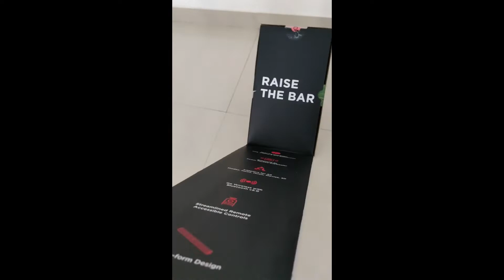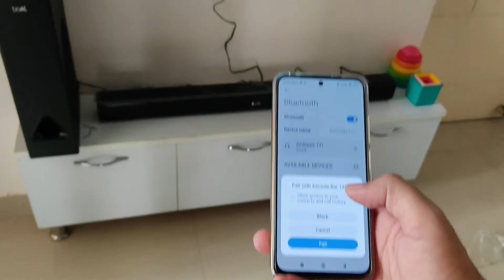BoAt Aavante Bar 1250 80w 2.1 Channel Bluetooth Soundbar Unboxing & Review in Hindi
BoAt Aavante Bar 1250 80w 2.1 Channel Bluetooth Soundbar Unboxing & Review in Hindi | Boat Sound Bar

boat avante 1250
boat aavante bar 1250 80w 2.1 channel bluetooth soundbar
boat soundbar 80w
boat 1250 soundbar
boat aavante bar 1200 80 w bluetooth soundbar
boat 80w soundbar
boat aavante 1250 soundbar sound test
boat aavante 1200 80 w bluetooth soundbar
boat soundbar
boat avante sound bar
boat soundbar 120w
bluetooth soundbar

Best Buy- boAt AAVANTE Bar 1250 80W 2.1 Channel Bluetooth Soundbar with boAt Signature Sound, Wired Subwoofer, Bluetooth v5.0, Multiple Connectivity Modes, Entertainment Modes and Premium Finish(Premium Black)

About this item:
Its 2.1 Channel captivating sound gets you set for an alternate dimension, with an ethereal sound quality that adds colour to your audio as well as visual experience.
The exquisitely styled soundbar with its premium finish adds to the beauty of your home as much as it adds to the immersive auditory experience
Control your playback via easy operational controls and the master remote control device
All your devices are made accessible by multiple forms of connectivity such as Bluetooth V5.0, AUX and USB with the versatile Aavante Bar 1250
Experience the boAt Signature sound with the 40W R.M.S premium audio delivered by AAVANTE BAR 1250 and its 40W Wired Subwoofer.
The soundbar is apt for multiple forms of entertainment as it offers different modes such as NEWS, MOVIES, MUSIC and 3D for a true listening experience.